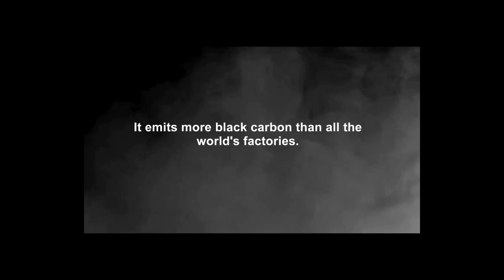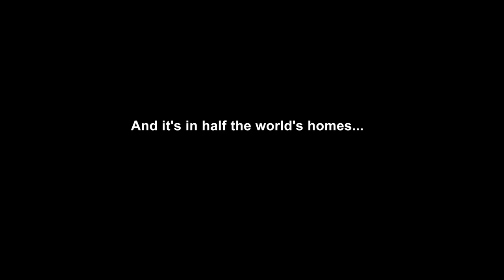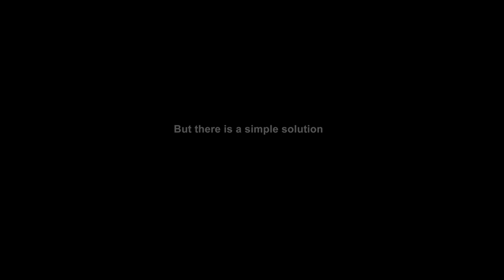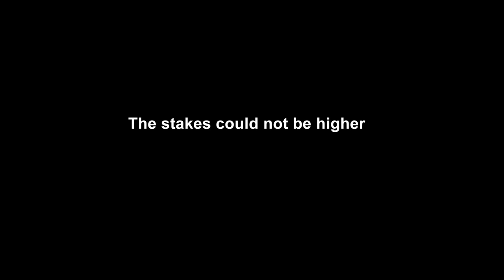Reinventing your life: Nancy Hughes at TEDxEncinitas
Nancy Hughes is a graduate of Whitman College and the mother of three.  Prior to her work establishing StoveTeam International, she was a stay-at-home mom.  In 2003 she met a young woman whose hands had been burned shut after falling into an open cooking fire.  Wanting to help, she transformed a small Rotary club project into an effective international charity that has helped develop local factories to produce life-saving, fuel-efficient cookstoves in the developing world. The Ecocina stoves, designed by StoveTeam, reduce wood usage by 50% and carbon emissions by 70% and eliminate both burns and respiratory illnesses. In the five years since StoveTeam International's inception, the stoves have improved the lives of more than 334,000 individuals in Guatemala, El Salvador, Honduras and Mexico.  For her work establishing StoveTeam she was only one of 100 in the world to receive the 2009 Rotary Service Above Self Award.  In 2011 she received the Purpose prize, and in 2013 she was recognized both as a CNN Hero and a White House Rotary Champion of Change.